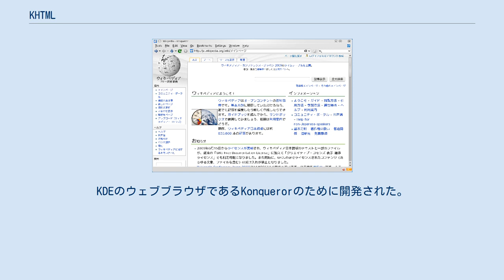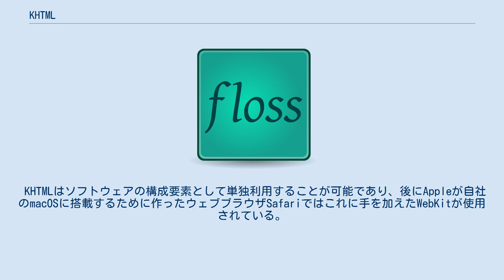KHTML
レンダリングエンジン 」 HTMLレンダリングエンジン 」 KHTML KHTML（ケーエイチティーエムエル）は、 KDEプロジェクトにより開発されているHTMLレンダリングエンジンである。
KDEのウェブブラウザであるKonquerorのために開発された。
 KPartフレームワークのもとで開発され、C++で実装されている。
HTML 4.01、CSSレベル1およびレベル2、DOMレベル1およびレベル2、レベル3の一部、ECMAScriptをサポートする。
CSSに関してはAcid2テストをクリアする実装が施されている。
ウェブ標準をサポートするように開発されているほか、できる限り多くのページをレンダリングできるよう、マイクロソフトによるInternet Explorerのいくつかの非標準な機能をサポートしている。
 KHTMLはソフトウェアの構成要素として単独利用することが可能であり、後にAppleが自社のmacOSに搭載するために作ったウェブブラウザSafariではこれに手を加えたWebKitが使用されている。
 KHTMLを搭載するブラウザはあまり知られておらず、多くのウェブサイトはKHTMLのサポートを行わないか、もしくはKonquerorにてサイトが正確に動作するにもかかわらずサポートしていない。
例えば、GmailはKonquerorが自身をFirefoxであると報告しない限り、正常に動作しない。